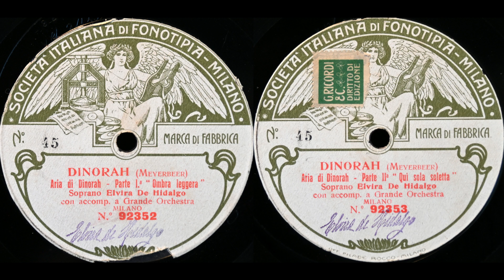Ombre légère (Elvira De Hidalgo)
Elvira De Hidalgo sings "Ombre légère" from "Dinorah" (in Italian) on Fonotipia 92352/53, recorded 1 October 1908.